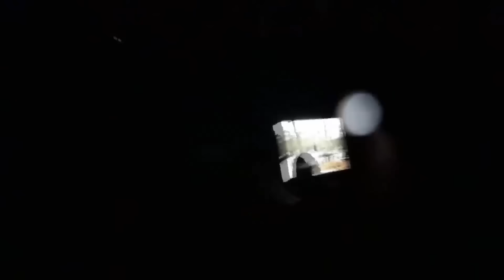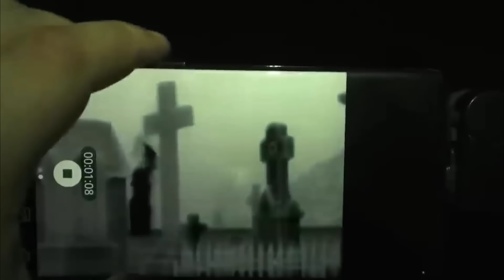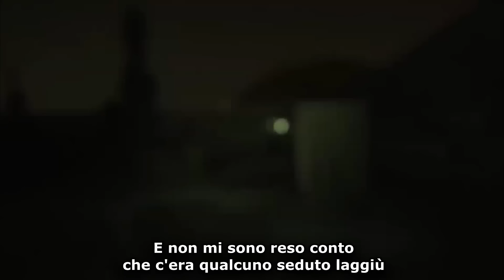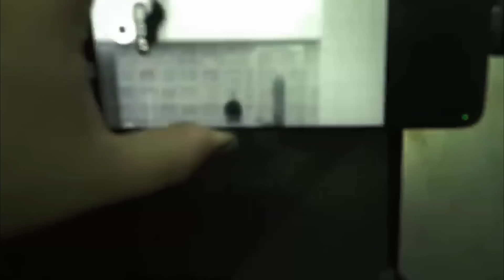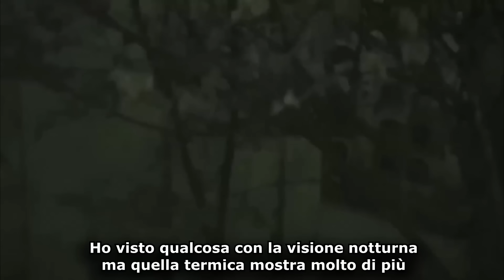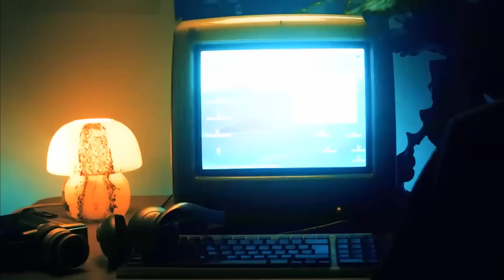5 VIDEO PARANORMALI DA GUARDARE AL CALDO SOTTO LE COPERTE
Hai il coraggio di esplorare un cimitero di notte, o di passare la notte in una foresta in cui delle streghe hanno fatto un rituale per evocare Slenderman